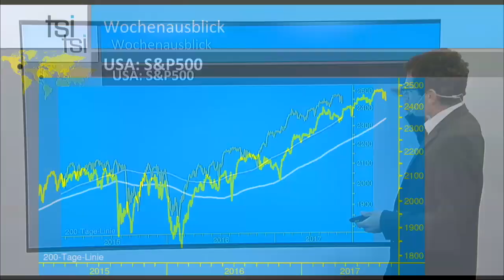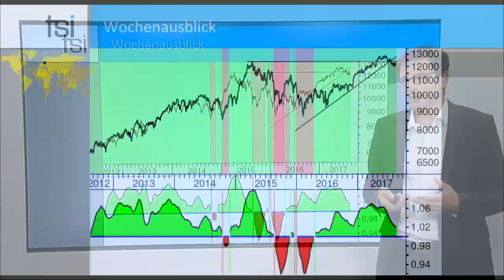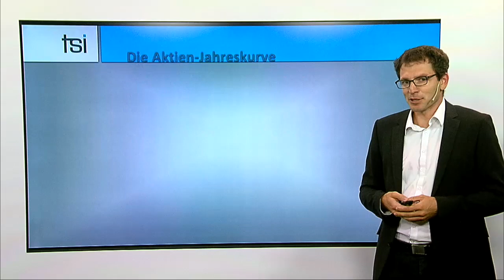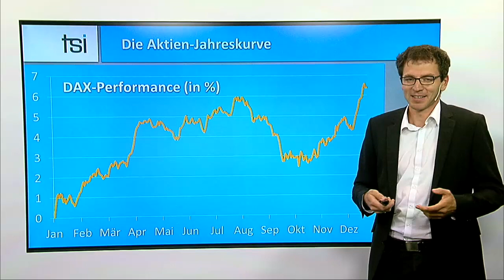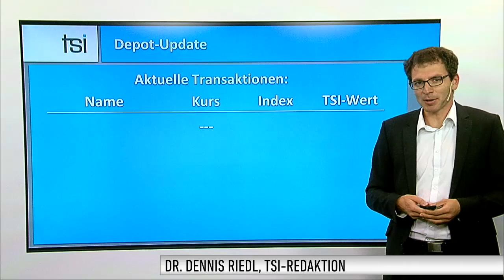TSI-Wochenupdate: Die Jahreskurve des DAX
Im TSI-Wochenupdate wird ein Rundblick auf das Börsenklima weltweiter Leitindizes geworfen. Nach dem Schwächeanfall der US-Börsen wird ein Blick auf den S&P500 geworfen. In der Wissensecke wird die „Jahreskurve“ des DAX gezeigt: Darin fügt sich die aktuelle DAX-Entwicklung in diesem Jahr nahtlos ein. Im TSI-Depot kam es erneut zu keinen Veränderungen.